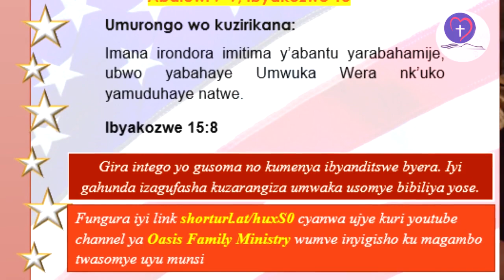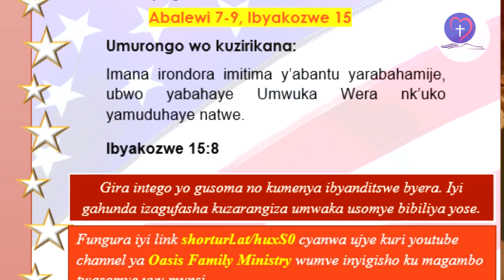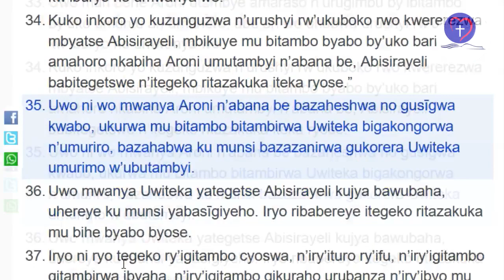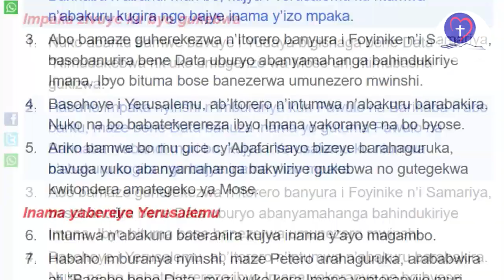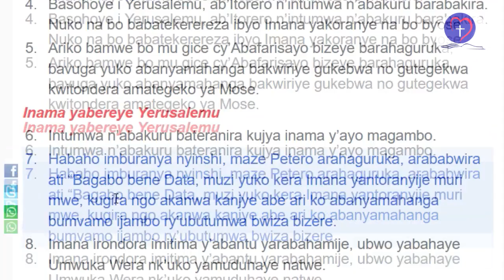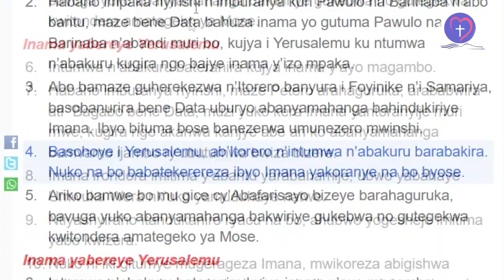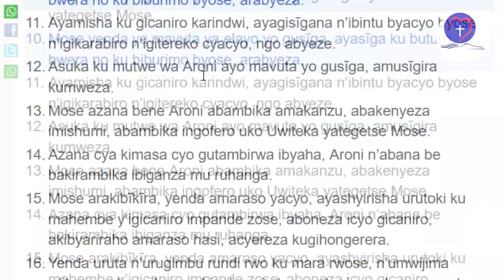IBYANDITSWE BY'UMUNSI Tariki 08/02/2022